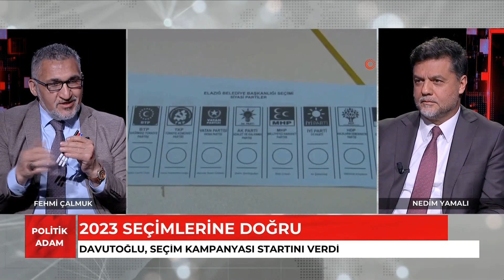gelecekpartisi Genel Başkan Yardımcısı Nedim Yamalı Anlatıyor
Gelecek Partisi Genel Başkan Yardımcısı Nedim Yamalı  genel yayın yönetmenimiz Fehmi Çalmuk'un sunduğu Politik Adam Programı'nda önemli açıklamalarda bulundu. Röpörtajın ikinci bölümü